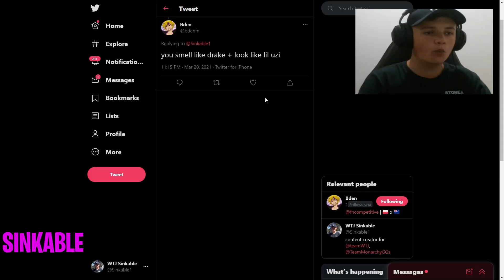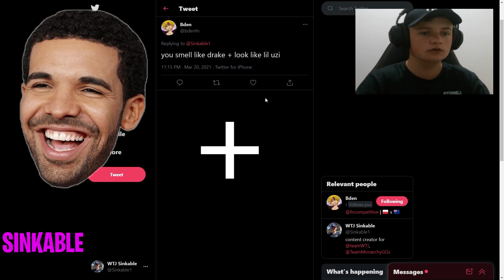We Had To Kick Him For This...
We Had To Kick Our Best Content Creator Because He Did This...